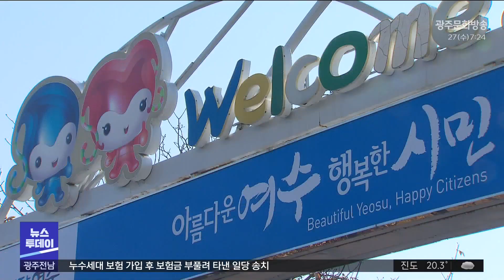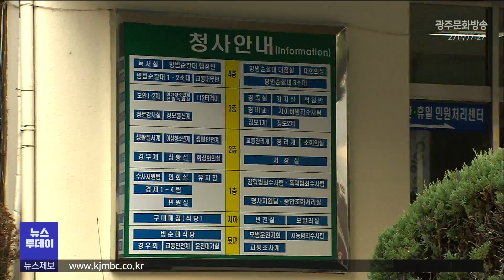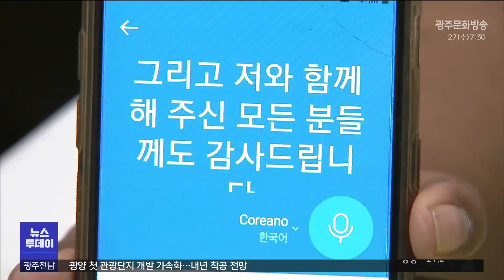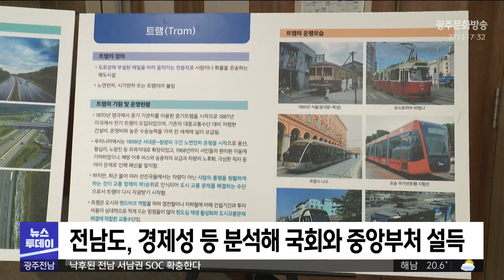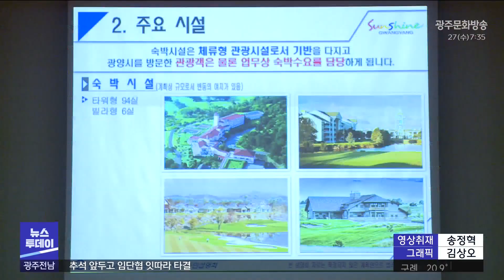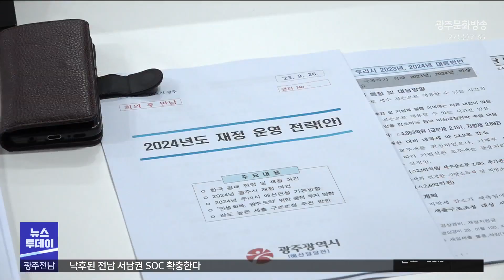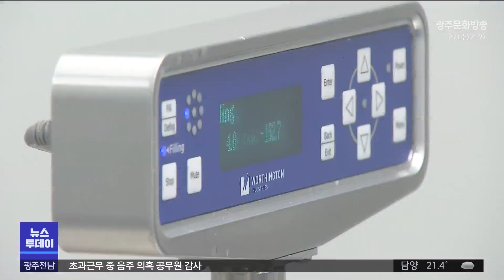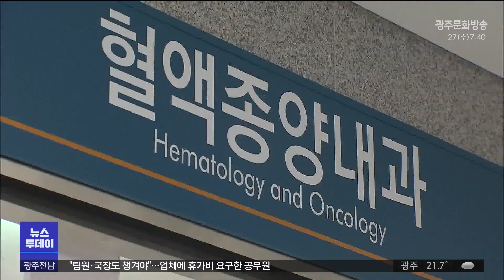[광주MBC 뉴스투데이 2023.09.27] 낙후된 전남 서남권 SOC 확충한다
금호타이어 노사가 2023 임단협 합의안을 확정시켰습니다.

오랜 파업으로 진통을 겪은 광주시립2요양병원 노조도 사측과 임금인상안에 잠정합의했습니다.

난치병을 앓던 과테말라 출신의 10대 소녀가
화순전남대병원에서 골수이식 수술을 받고
6개월만에 완치했습니다.

지역민들이 십시일반 성금도 모아줬습니다.

당초 예상보다 5천억원의 세금이 덜 걷히는
역대급 세손 결손 사태와 관련해
광주시가 대형 사회간접자본 지출을
줄이는 등의 재정 운영 전략을 세웠습니다.

자치단체의 간부 공무원이 업체에게
여름 휴가비를 요구한 사실이
취재 결과 드러났습니다.

해당 공무원의
당시 통화 내역을 입수했습니다.